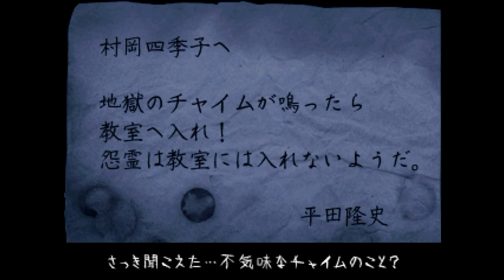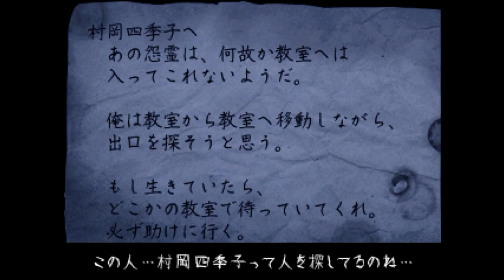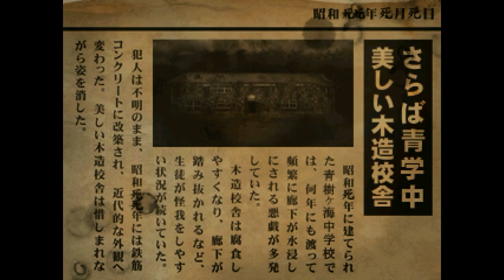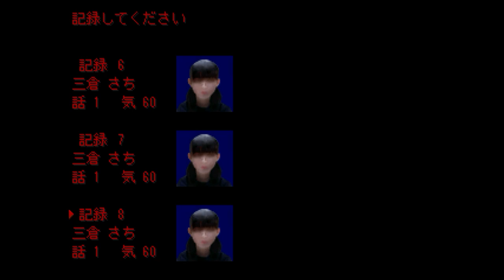これで５作目だからもう怖くないもんっ！！【怨みっ子 -つぐのひ異譚2-】実況 第一話 Part2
地獄のチャイム（笑）

勘違いしてる方がいると思うので説明しておきますが、主人公のさちちゃんが怖がってますが、それは演技です。だってSAN値下がらないんだもん！！